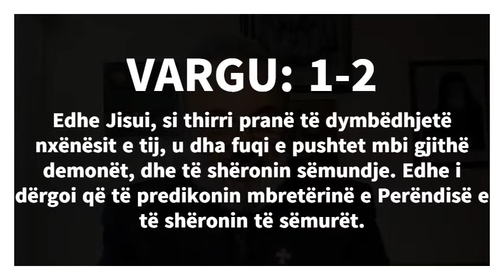"MESAZHI I UNGJILLIT TË DITËS" ! UNGJILLI SIPAS LUKAIT 9:1-6 . E Shtunë Dt 6/11/2021